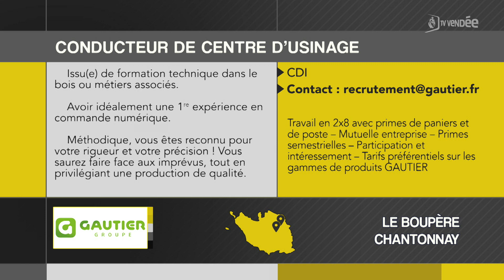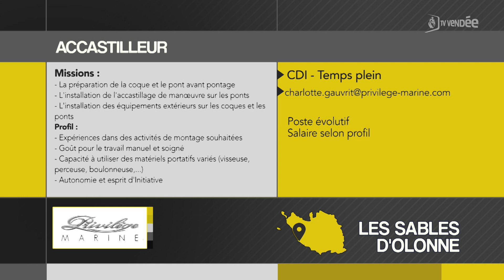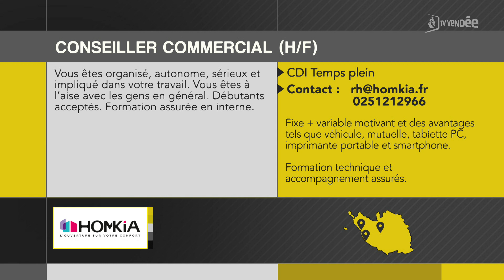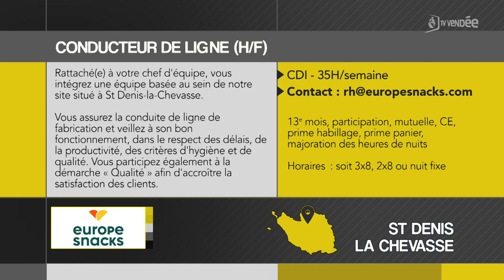Météo de l'emploi - Semaine 41